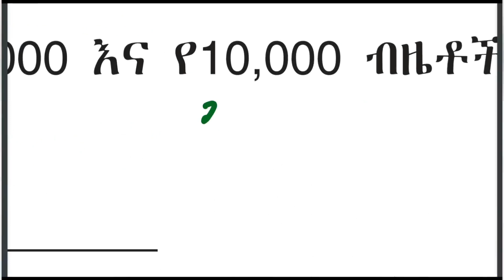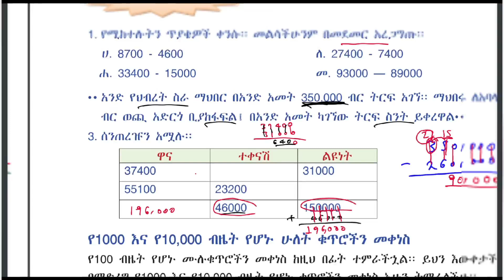ሒሳብ አራተኛ ክፍል ምዕራፍ 1 ክፍል 4 መደመርና መቀነስ